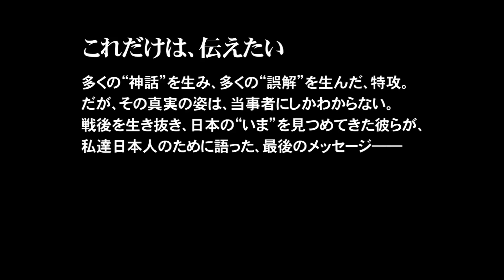【神風特別攻撃隊】日本の先生方も、命を賭けて国を守るという行為を善意で解釈してほしい─特攻 最後のインタビュー４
書籍『特攻―最後のインタビュー』
『マンガ 特攻 最後のインタビュー』
皆本 義博（みなもと よしひろ）陸軍中尉
昭和１９年９月下旬、渡嘉敷島に、海上挺進第三戦隊第三中隊長として着任。
２０年３月末、米軍の攻撃が始まり、海峡に多数の米艦艇が遊弋、
マルレ出撃不能となり、企図秘匿のため自沈処分。終戦時、２３歳。

「戦争を知らない皆さんに、これだけは、伝えておきたいのです」

特攻とは何か――そして、その真実の姿とは――
彼らは何のために出撃し、誰のために戦ったのか

多くの"神話"を生み、多くの"誤解"を生んだ、特攻。
だが、その真実の姿は、当事者にしかわからない。

数奇な運命によって戦後を生き延びた１１人の元・特攻隊員たちが語る、特攻の真実。

日本の"いま"を見つめてきた彼らが、私達日本人のために語った、最後のメッセージ――

自国の危急存亡に際し、身を捨てて立ち向かう犠牲的愛国心を持って欲しい─特攻　最後のインタビュー１

特攻に嫌々行かされたなんて言われるのが、一番気に入らない─特攻　最後のインタビュー２

特攻で死んでいった若者達がいたことを覚えておいてほしい─特攻　最後のインタビュー３

日本の先生方も、命を賭けて国を守るという行為を善意で解釈してほしい─特攻　最後のインタビュー４

この国が滅びようとする時、我々は柩となる機に乗るという考えを共有した─特攻　最後のインタビュー５

特攻は日本人の純粋な気持ちの表れだったことを伝えてゆきたい─特攻　最後のインタビュー６

ハート出版の書籍